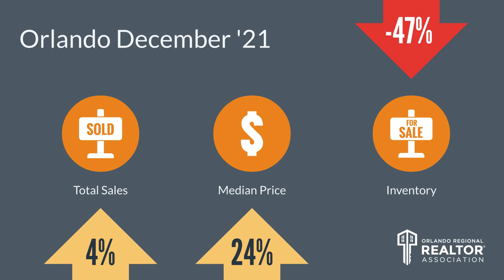Top Orlando Realtor Scott Garrison | Jan 2022 | Central Florida Orlando Real Estate Market Report